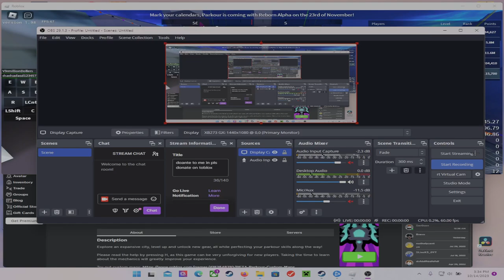I just got a leaderboard time on downtown dash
try to beat the time